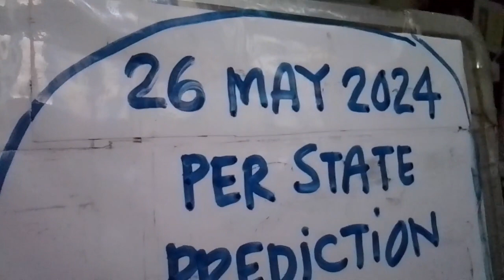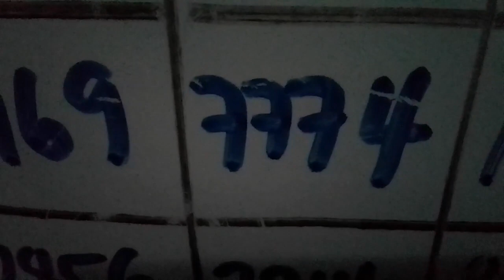NY Numbers & Win 4 Per State PREDICTIONS for 26 May 2024 | AMV 555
NY Numbers & Win 4 Per State PREDICTIONS for 26 May 2024